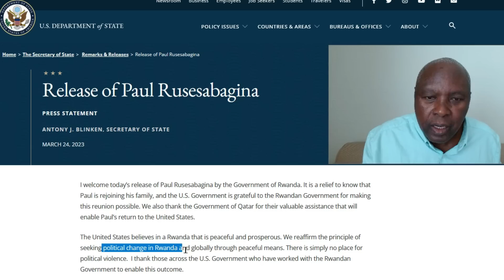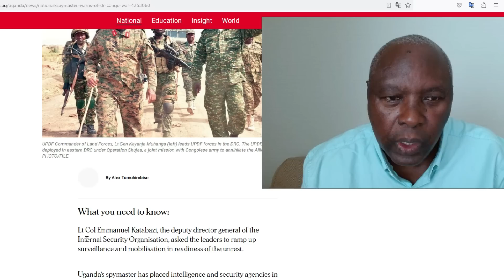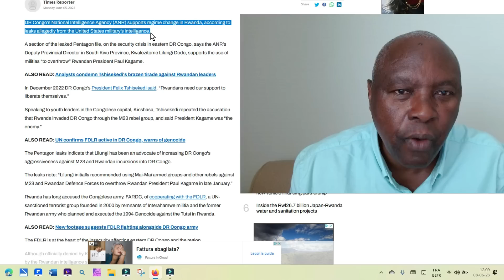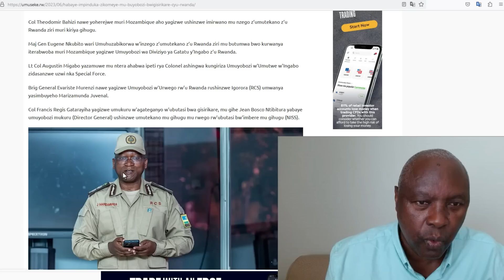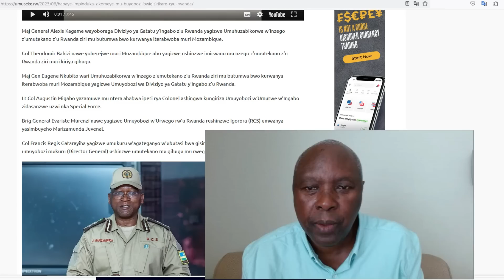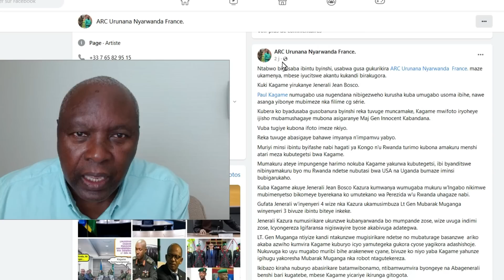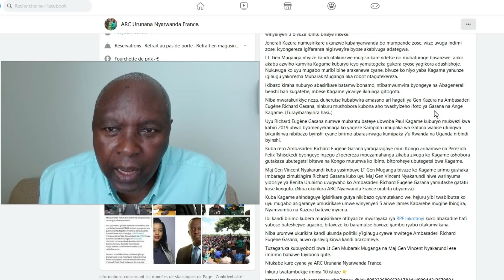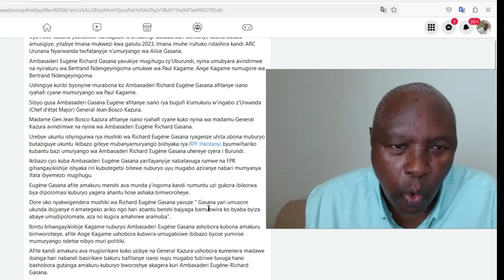Ni ninde ushaka guhirika ubutegetsi bwa P. Kagame ?